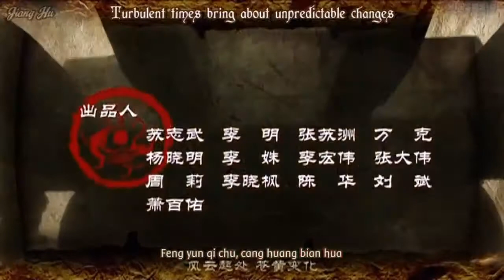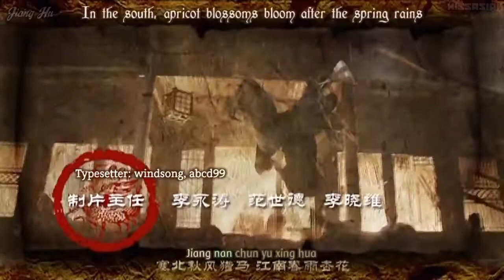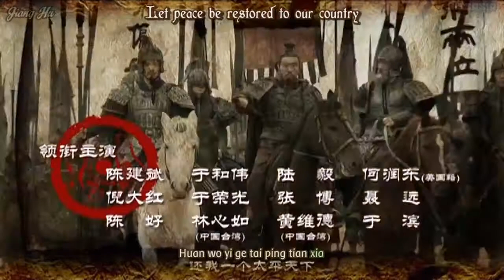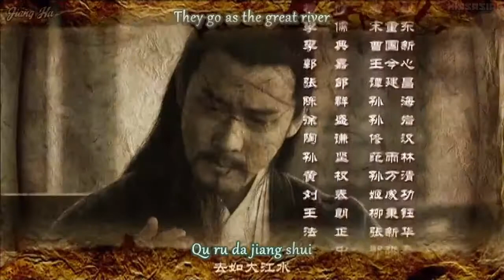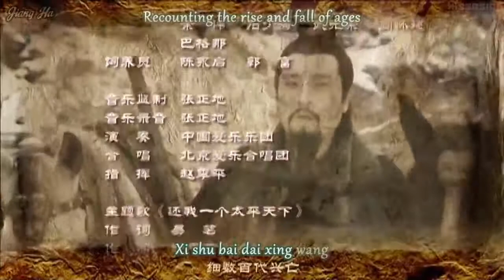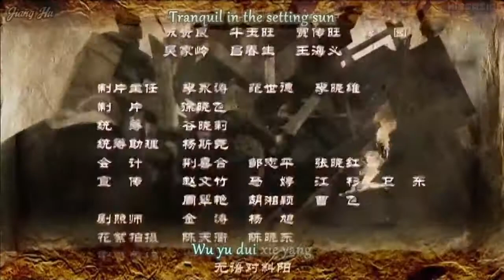Three Kingdoms Episode 90 (720p)